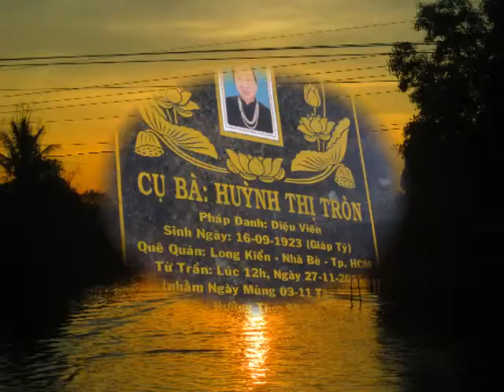Duong Xua Loi cu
Tieng Hat Nha Be : Che Net